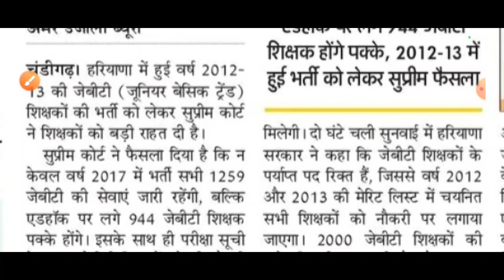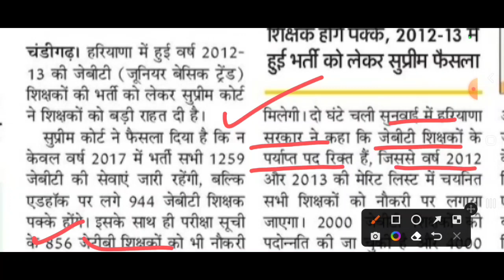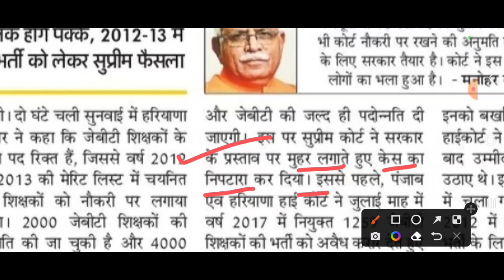हरियाणा में 856 को मिलेगी नौकरी | कच्चे कर्मचारी होंगे पक्के | Haryana Bharti Big Update| HSSC | CET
HI